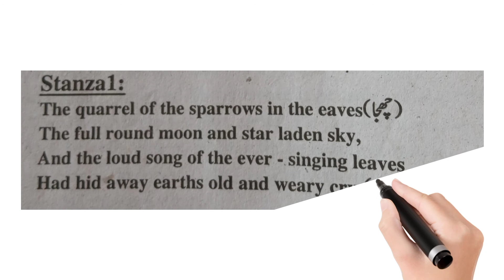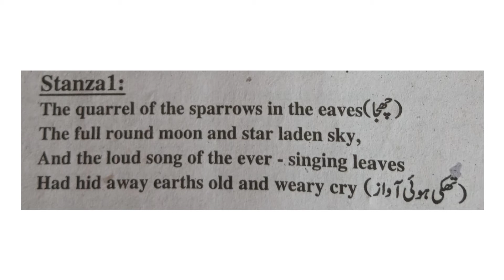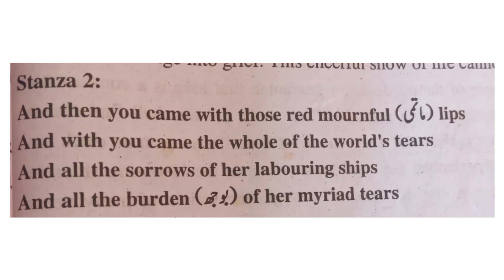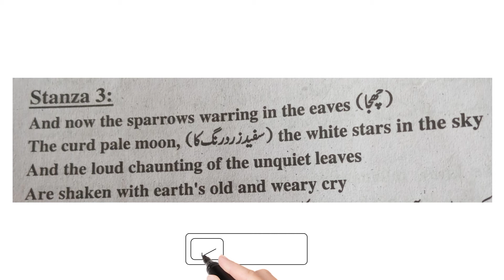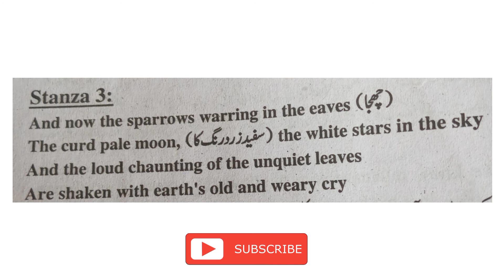The Sorrow of love poem by W.B Yeats | Summary| Line by Line Analysis| Text Analysis | In urdu/Hindi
The Sorrow of love poem by W.B Yeats
Make it easy with Bish